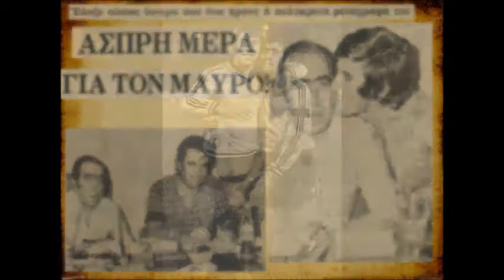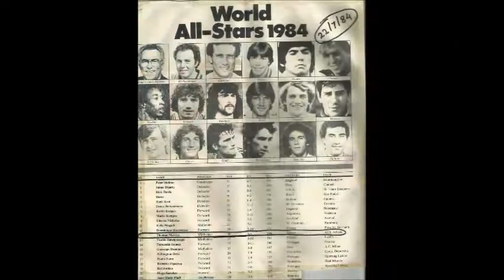ΘΩΜΑΣ ΜΑΥΡΟΣ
ΣΦ ΑΕΚ ΚΑΤΕΡΙΝΗΣ